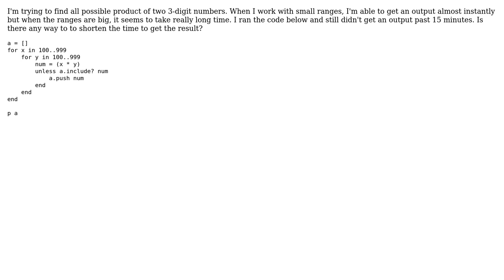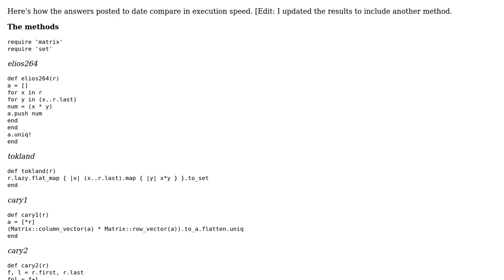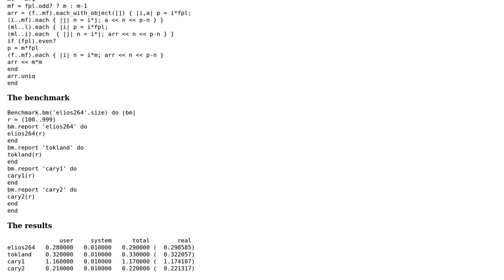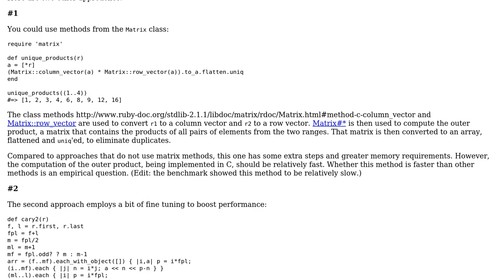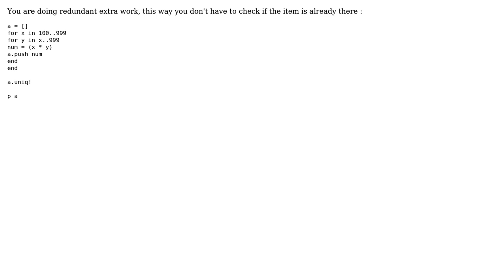Code Review: All Possible Products (5 Solutions!!)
Code Review: All Possible Products

With thanks & praise to God, and with thanks to the many people who have made this project possible! | Content (except music & images) licensed under CC BY-SA | Music | Images & others | With thanks to user user50399 user tokland user sjk2426 user Jamal user elios264 user Cary Swoveland and the Stack Exchange Network Trademarks are property of their respective owners. You are responsible for your own actions.